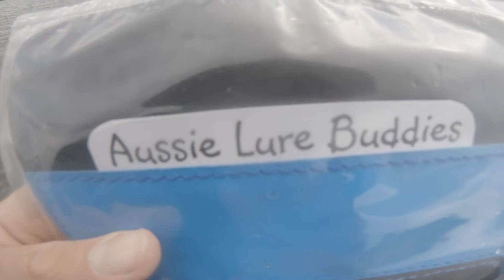Mooloolaba fishing comp pt2